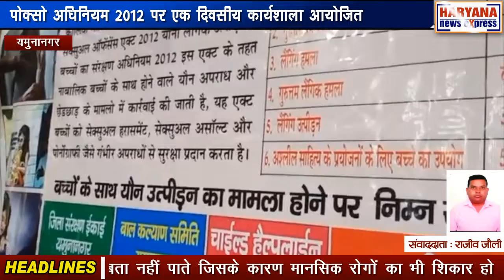यमुनानगर : पोक्सो अधिनियम 2012 पर एक दिवसीय कार्यशाला आयोजित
उपायुक्त के दिशा निर्देश और जिला कार्यक्रम अधिकारी महिला एवं बाल विकास विभाग यमुनानगर के कुशल मार्गदर्शन में जिला बाल संरक्षण इकाई के लीगल अधिकारी रंजन शर्मा ने स्वराज पब्लिक स्कूल दामला यमुनानगर में लैंगिक अपराधों पर बने कानून पोक्सो अधिनियम 2012 और किशोर न्याय अधिनियम 2015, पर जागरूकता शिविर का आयोजन किया। जिला यमुनानगर में विभाग की ओर से बच्चों के देखभाल और सरंक्षण के लिए चलाई जा रही स्कीम और बच्चों की सुरक्षा के लिए बनाए गए कानूनों को अच्छे से लागू करने के लिए विभाग प्रयासरत है। जागरूकता शिविर का मुख्य उद्देश्य बाल सरंक्षण से जुड़े स्टेक होल्डर एवं बच्चों को एक्ट और विभाग की स्कीम बारे जागरूक करना है। बच्चों के प्रति अपराध बढ़ रहे हैं बच्चों का हर किसी पर विश्वास कर लेना कई बार उनके लिए हानिकारक बन जाता है। ऐसे में बच्चे लैंगिक अपराधों का शिकार हो जाते है। बच्चे अपराध होने पर किसी को बता नहीं पाते जिसके कारण मानसिक रोगों का भी शिकार हो जाते है। इसलिए बच्चों का संरक्षण बेहद अवशयक है।

पोक्सो अधिनियम की विशेषता है की ये बालिका हो या बालक दोनों के लिए समान है और इसमें अपराधी को कठोर सजा का प्रावधान है इसमें बच्चों के साथ अपराध होने पर विभिन प्रावधान है साथ ही बताया गया की यदि कोई बच्चा अपने आस पास में कोई अपराध होता हुए देखते हैं तो तुरंत उसकी सुचना अपने अध्यापकों के माध्यम से दें बच्चे अनजाने में जल्दी से इन घटनाओं का शिकार हो जाते हैं। स्कूल प्रिंसिपल ज्योति सेठी ने बताया की इस प्रकार के शिविर आने वाले समय में भी स्कूल में लगाये जायेंगे और आज रंजन शर्मा जी ने बच्चों और अध्यापकगण को काफी महत्वपूर्ण जानकारी दी शर्मा ने बताया की शिविरों का लक्ष्य है की समाज में बच्चों के प्रति सोच गंभीर हो सके बच्चों को किशोर न्याय अधिनयम के बारे बतया गया की अगर बच्चे किसी भी प्रकार का अपराध करते है तो उन्हें भी सुधारने के लिए प्रावधान है बच्चों को चाइल्ड हेल्प लाइन 1098 स्पोंसरशिप एडॉप्शन विषयों के बारे में भी बताया गया की चाइल्ड हेल्प लाइन नम्बर किस प्रकार से बच्चो की किसी भी संकट की स्थिति में सहायता कर सकता है उपस्थित स्कूली बच्चों को सावधान रहने के लिए कहा और किसी भी अन्जान व्यक्ति पर भरेासा नहीं करने को कहा ।सामाजिक कार्यकर्ता गुरप्रीत सिंह ने बच्चों को बताया की किसी भी तरह की समस्या आने पर जिला बाल संरक्षण ईकाई ,महिला एवं बाल विकास विभाग यमुनानगर, बाल कल्याण समिति और चाइल्ड हेल्प लाइन 1098 पर संपर्क करने को कहा।बच्चों को जागरूक करना जरूरी है बच्चों को हमें गंभीरता से लेना होगा बच्चे संरक्षित होंगे तभी एक स्वच्छ समाज की कल्पना की जा सकती है मौके पर पोक्सो एक्ट ,किशोर न्याय अधिनियम ,एडॉप्शन गाइडलाइन्स बारे विस्तार से बताया गया है। स्कूल में एडॉप्शन से सम्बंधित स्टीकर भी लगाए गए कैंप को लगाने और सफल बनाने में ज्योति बेदी , शीबा निसार , मनजोत , प्रियंका ,नेहा , तनु , सुजाता का सहयोग रहा और इस एक दिवसीय कार्यशाला में स्कूल की सभी अध्यापक एवं अध्यापिकाएं उपस्थित रही